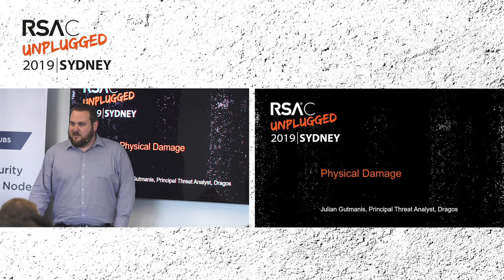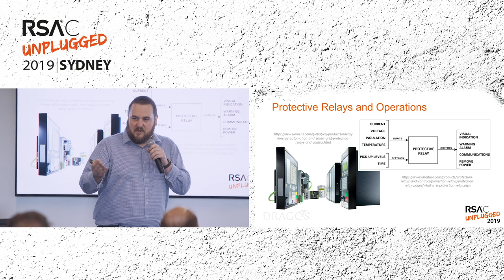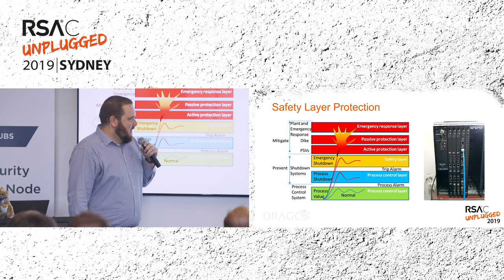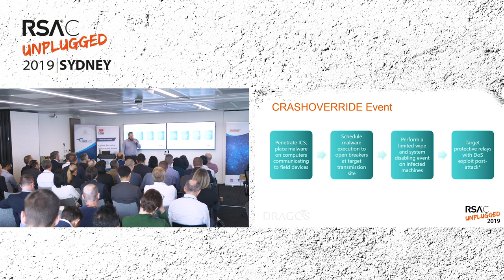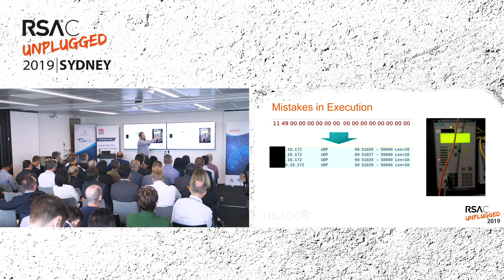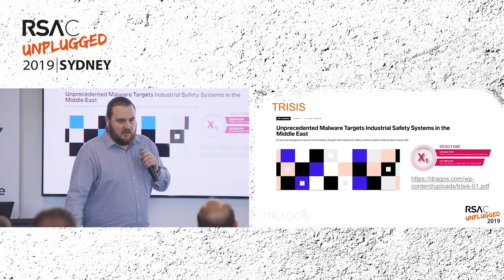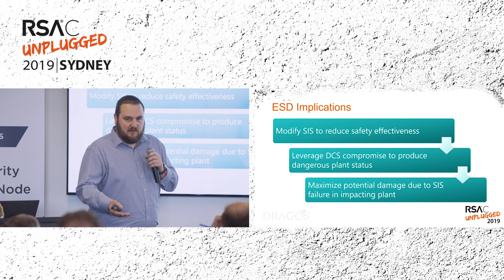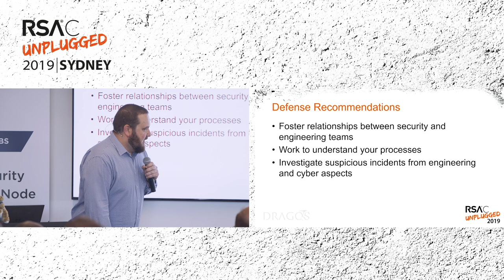RSAC Unplugged 2019 Sydney: Cyber-Physical Damage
Julian Gutmanis, Principal Threat Analyst, Dragos

Throughout the last decade, various threat groups have focused R&D capabilities on the ability to cause real-world, physical damage through the exploitation of cyber physical systems.  Capabilities are being included in offensive cyber-warfare strategies and have already been seen as preferential to traditional weapons strikes.  As attacker capabilities increase, we must also increase our awareness of the attackers and prepare defenses for when they come knocking.

This presentation will provide an overview of several incidents that have bridged the cyber-physical gap, resulting in real-world consequences to the safety and stability of physical systems.